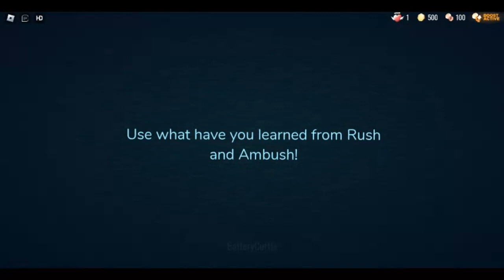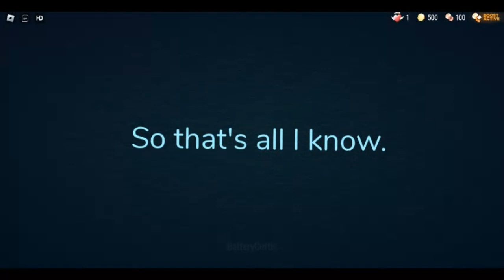Guiding Light - You have died to Adult Cure Dream...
You should stay safe from her to dodge Adult Cure Dream first...